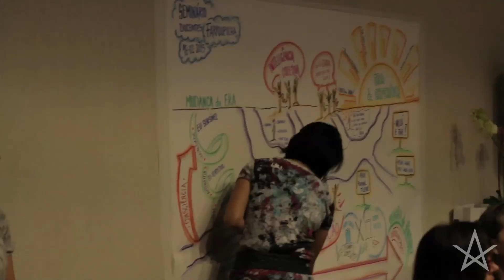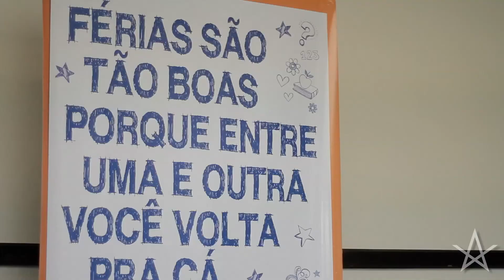PERESTROIKA_FARROUPILHA_NEW_TEACHING